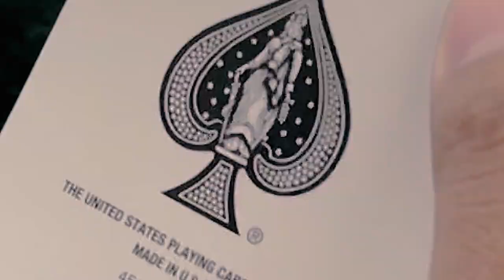THE FOUR ACES (Now You See Me) | Surabaya x Jakarta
HeavyBUCKStylez GOT SWAG (ONLINE) 2020
Venue : Zoom

Judges Line Up
Intern Dance Competition :
Reign (HeavyBUCKStylez)
Kidd (BCKZN)
P-Nut (RUR Alliance/Spread Fam/Bhayangkara/SV Reform)

Winner Intern Dance Competition : Da Uwu
1st Runner Up Intern Dance Competition : Melinoë
Favourite Group : Da Uwu
Congratulations to all winner!

Thx to all participants and audience for supporting our online event, see you guys next year!

INQUIRY & BOOKING
• LINE / IG : @heavybuckstylez